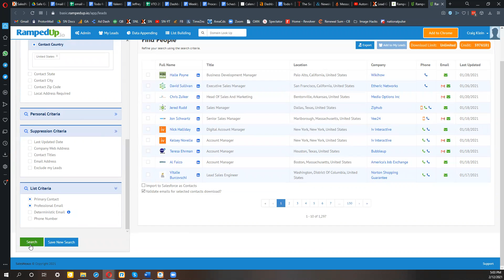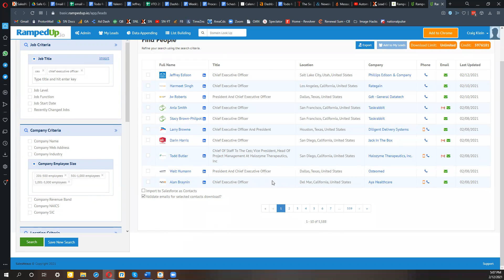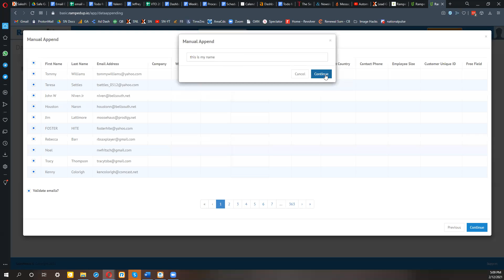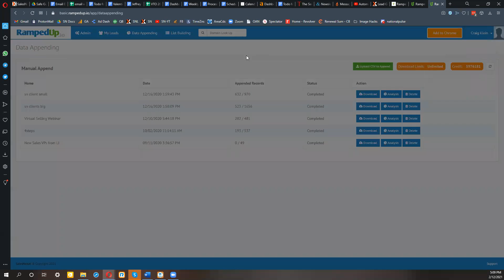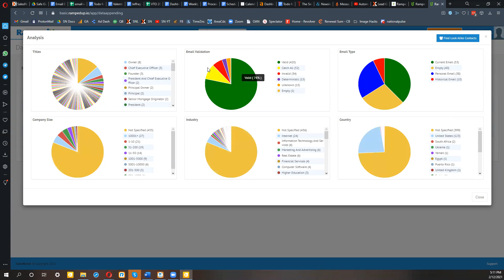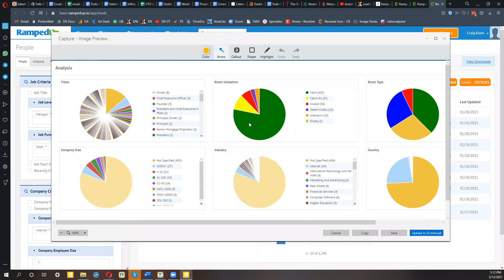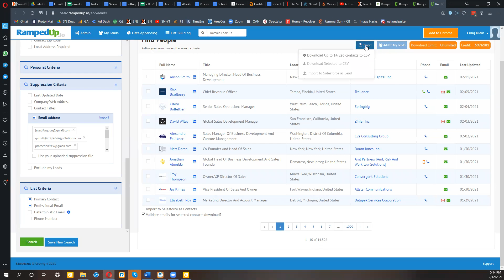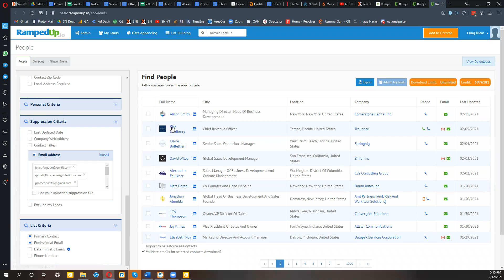RampedUp Training - Build Lists of Your Ideal Customers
How to search for leads by industry, title, company size and many other criteria and download lists including phone numbers, mobile numbers, email addresses and more.
How to upload your list of customers and append missing phone numbers and email addresses.
How to find "look alike" customers that fit the same demographic profile as your existing customer list.